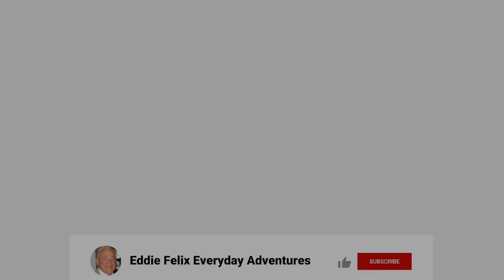A Friday With Theresa's Sisters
Theresa, her sisters and I got to WingEat Unlimited for lunch.